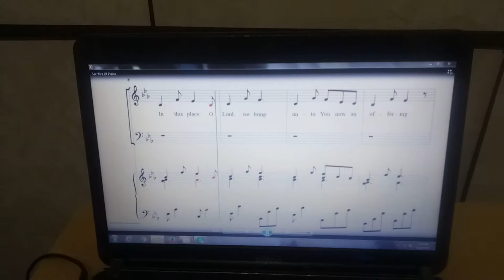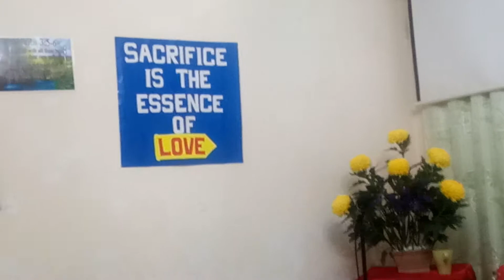Song of praise..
Practice lang kami😉